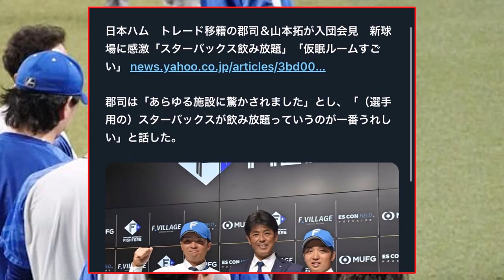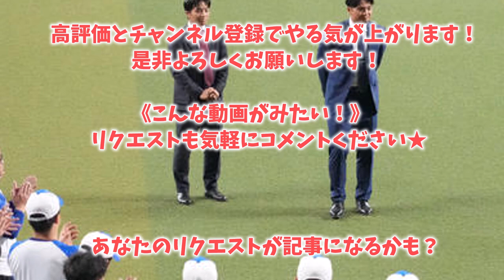【朗報】日ハム・郡司と山本 新球場に衝撃をうけるwwwwww【なんJ反応】